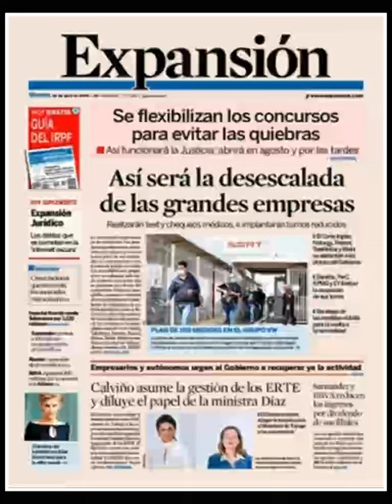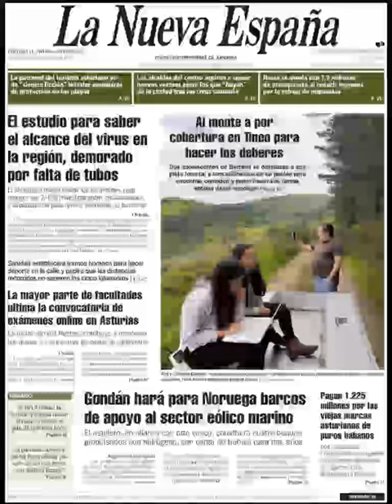Noticias Martes 28 Abril 2020 Principales Portadas Titulares Diarios Periódicos España Spain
Principales Titulares de Noticias en Portadas Diarios Periódicos Españoles del Martes 28 de Abril de 2020 ¿Que le Parecio este día?